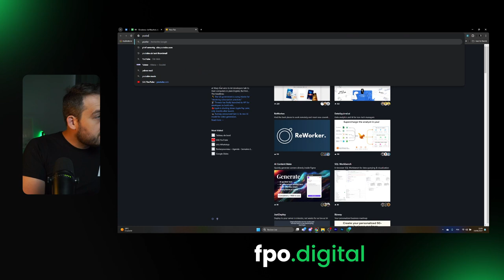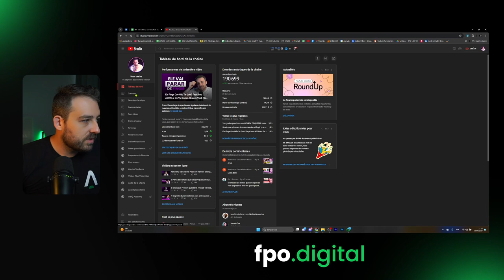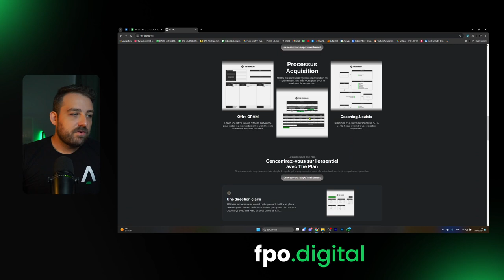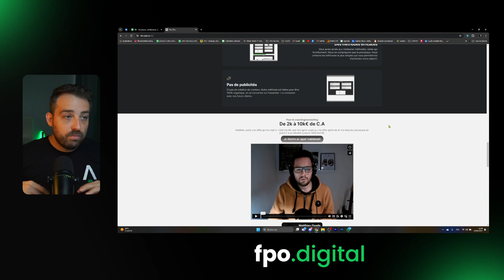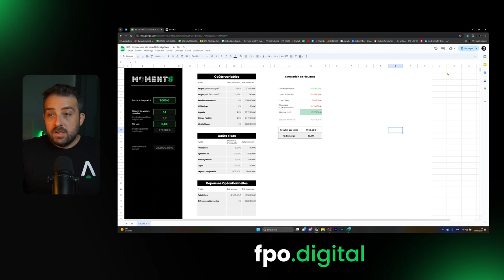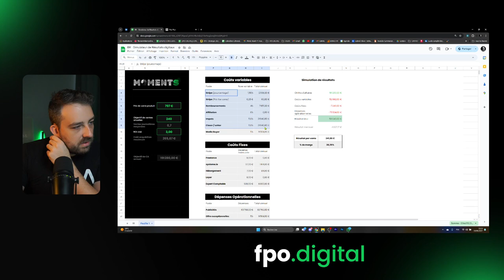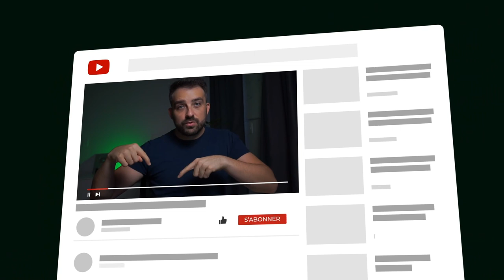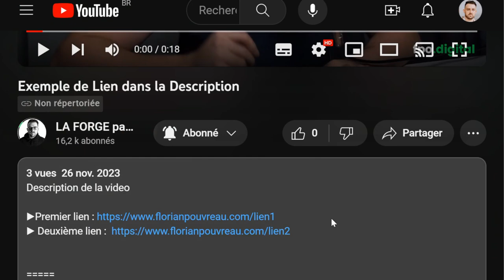On monte un business en ligne rentable à 400 000€ / an ensemble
Dans cette vidéo, je vous explique comment je vais build en direct mon business à 400000€, d'ou je pars et ce que vous allez apprendre.